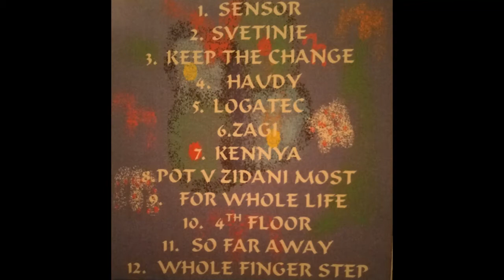igor bezget - sensor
sensor

igor bezfet - guitar
andrea allione - guitar
igor lumpert - sax
nikola matošić - bass
žiga golob - bass
gašper bertoncelj - drums
zlatko kavčič - drums

music composed by igor bezget
music recorded at studio svetinje
cover by helena bezget
cover artwork by teja kulaš